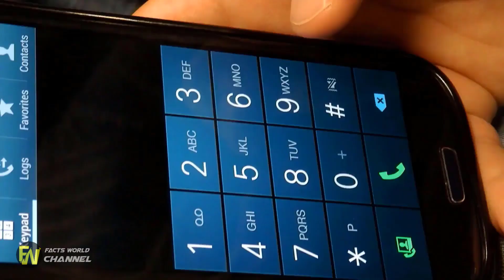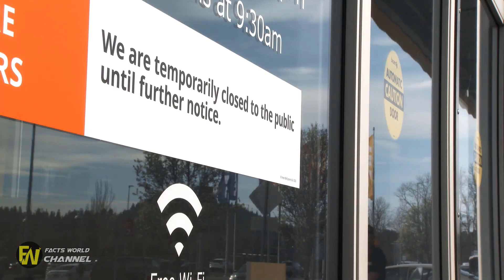Dollar Store Clerk catch Armed Robber, Grieving Siblings Issue Threats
Dollar Store Clerk catch Armed Robber, Grieving Siblings Issue Threats. After an armed robber was shot and killed by a Dollar General clerk, his grieving family couldn't keep quiet. He was the second of ten siblings to die.

Pine Lake officers said there was an armed robbery at a Family Dollar store on Rockbridge Road. A convenience store robbery suspect was shot by a customer at a Pasco County gas station on Thursday morning.